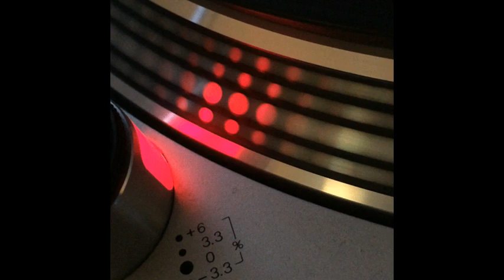Ronny Money - Money's Back (Instrumental) - 1993